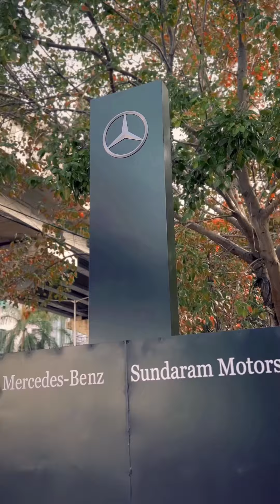We at Sundaram Motors hosted a special Treasure Hunt drive for our Star family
We at Sundaram Motors hosted a special Treasure Hunt drive where our Star family got the experience of driving the exclusive and opulent range of Mercedes-Benz cars.

Our patrons felt the thrill and rush for adventure in the luxurious cars they drove on their way to the final stop, the luxurious Sheraton Grand Resort. The day was filled with excitement to solve mysteries while driving through the roads of Chennai.

We extend our gratitude to our Star Patrons and their families for making this event full of fun and a memorable one.